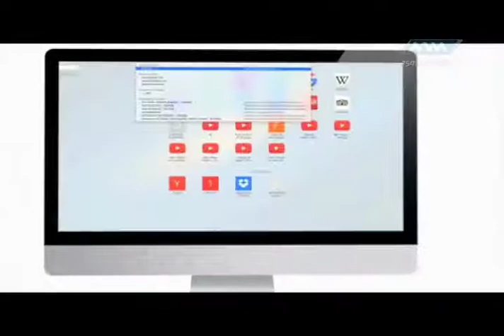Jaripeo Extremo junio 15 parte 4